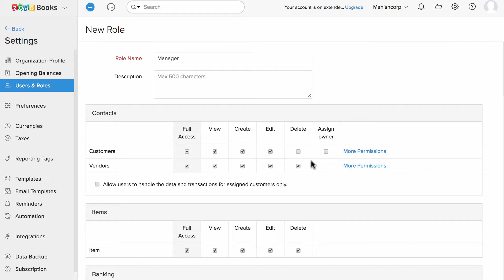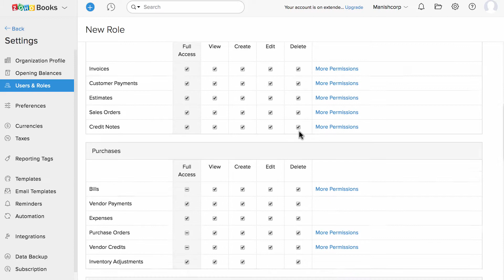How to invite users | Zoho Books India - GST ready accounting software